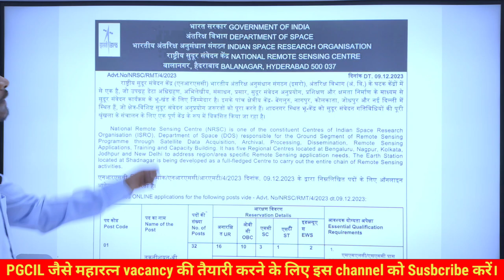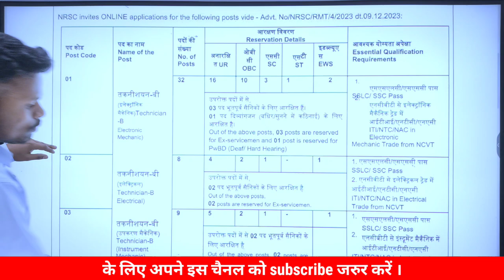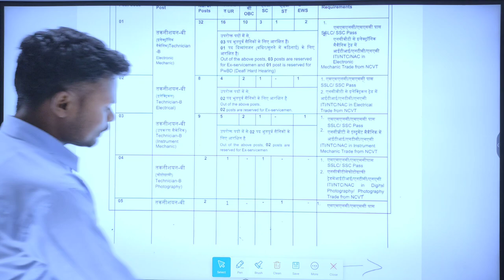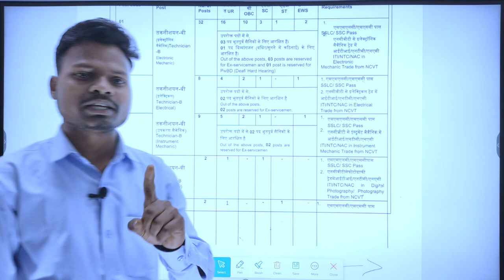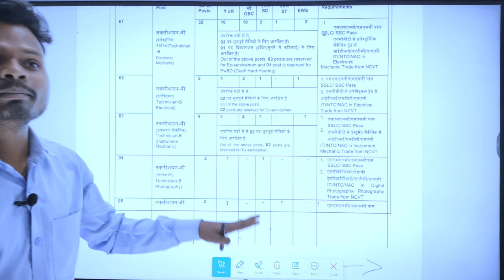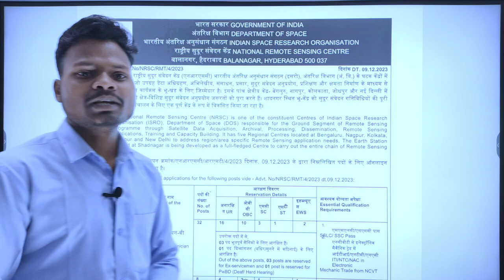ITI NEW VACANCY 2023 | ISRO VACANCY 2023 | ISRO NRSC SYLLABUS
ISRO Technician New vacancy 2023 | ITI NEW VACANCY 2023 | ISRO VACANCY 2023 | ISRO NRSC SYLLABUS

📳 Telegram - 🌏📌 इस इलेक्ट्रीशियन थ्योरी satisfactory with solution का e notes 📄 & pdf  प्राप्त करने के लिए Telegram channel को JOIN 📳 करें ।👇

Related Tags -

isro nrsc recruitment 2023
isro nrsc syllabus
isro recruitment 2023 telugu
isro technician b syllabus
railway new vacancy 2023
pgcil
pgcil syllabus 2023
what is pgcil 2023
pgcil exam date 2023
power grid exam date 2023
pgcil class
pgcil form fill up 2023
pgcil junior technician previous year question...
pgcil junior technician trainee job Profile
isro nrsc syllabus
pgcil
pgcil syllabus 2023
pgcil kya hai 2023
pgcil class
pgcil ka syllabus 2023
pgcil ki taiyari kaise kare
nimi technical classes
pgcil class
pgcil classes
pgcil diploma trainee cut off
pgcil previous year question papers for elect...
pgcil
pgcil class
pgcil question paper for electrical
pgcil previous year question papers for electr...
pgcil syllabus 2023
power grid exam question paper
pgcil question paper for electrical 2023
vk knowledge electrical
pgcil recruitment 2023
pgcil electrical question paper
pgcil paper solution 2023
pgcil previous year cutoff
pgcl
power grid recruitment 2023
powergrid recruitment 2023 apply online
pgcil dt cutoff 2023
pgcil electronics class
pgcil iti previous year question paper
pgcil junior technician
pgcil junior technician trainee online form 20...
pgcil non technical previous year question pa...
pgcil paper
power grid electrical question paper pdf
raman sir classes
v k knowledge electrical
vk knowledge
basic electrical engineering by raman sir
kautilya classes
nimbus learning
nimi
npcil electrician previous year question paper
pgcil civil engineering previous year question...
pgcil classes
pgcil cut off 2023
pgcil cut off for diploma trainee 2023
pgcil diploma trainee
pgcil diploma trainee cut off 2023
pgcil dt previous year question paper
pgcil electronics question paper
pgcil exam syllabus 2023
pgcil ka syllabus kya hai
pgcil kya hota hai
pgcil me total kitne form bhare gaye
pgcil online classes
pgcil power grid corporation of india limited
pgcil previous cut off
pgcil response sheet 2023
pgcil syllabus 2023 iti electrician
pgcl vacancy 2023
power grid corporation of india
power grid cut off 2023
power grid paper electrical engineering
power grid recruitment 2023 form fill up
power grid recruitment 2023 question paper
powergrid cut off 2023
powergrid question paper